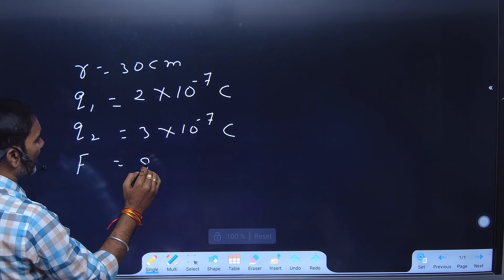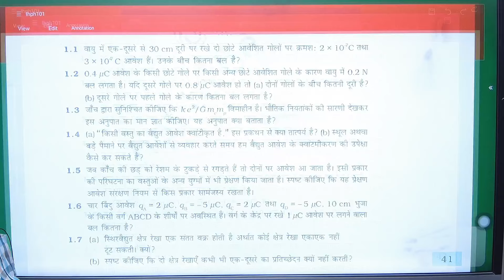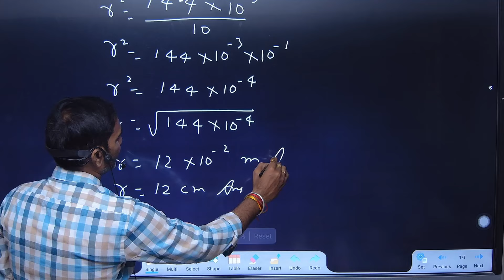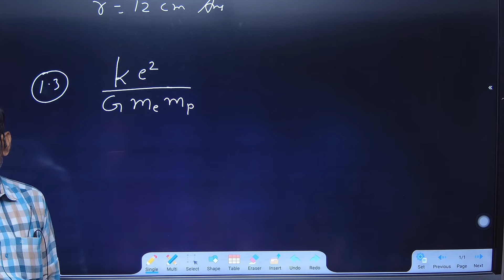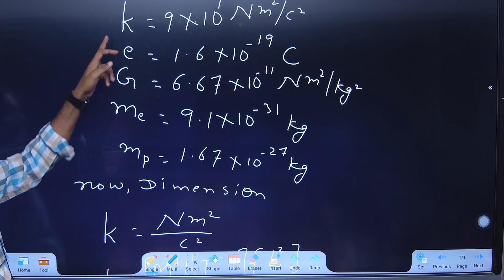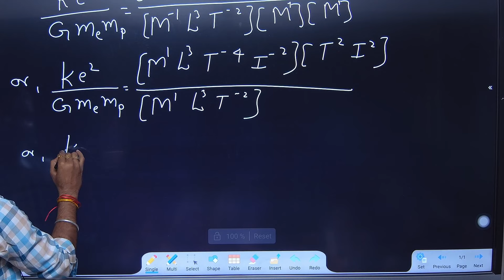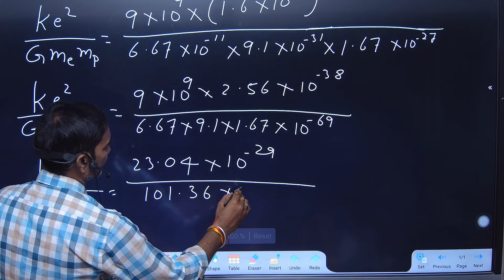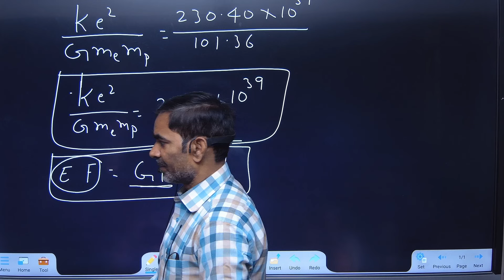NCERT VVI NUMERICAL | FLUENT PHYSICS